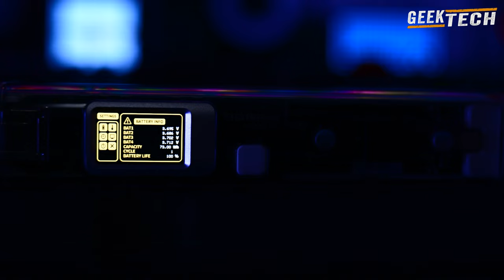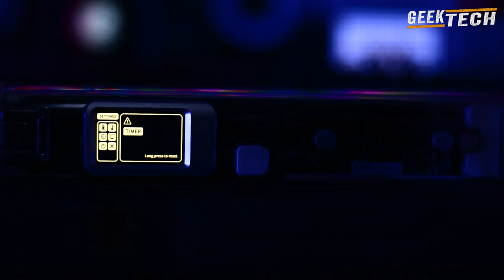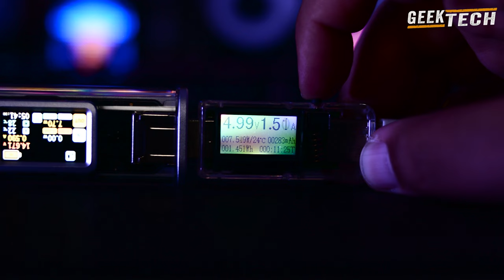Shargeek Storm 2 Slim Un PowerBank du futur !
Cette fois-ci, nous vous présentons un nouveau power bank très intéressant, le Shargeek STORM2 Slim. Une batterie portable au design futuriste, 20 000 mAh, 130W de puissance de sortie et un écran pratique pour une gestion complète de l'utilisation de l'énergie de la banque d'alimentation.

Spécifications
Capacité de 20000mAh
Entrée : USB-C (65W Max)
Sortie : USB-A (30W max), USB-C (100W max)
Boîtier en PC transparent
Embouts en aluminium sablé
Petit écran IPS informatif
Sécurité aérienne